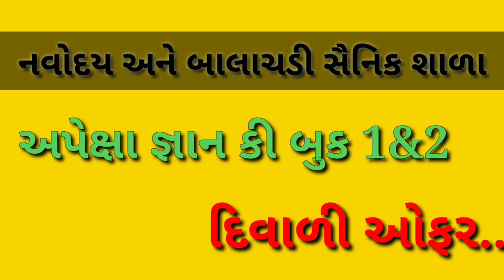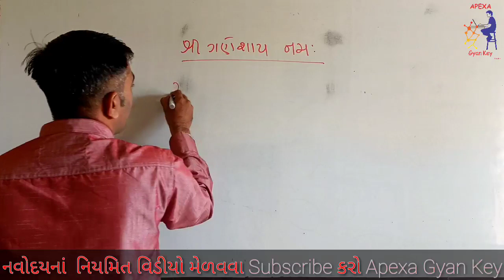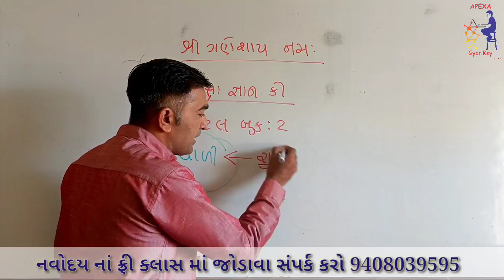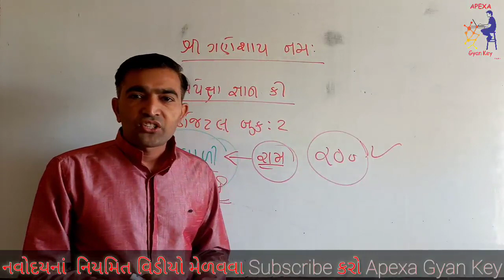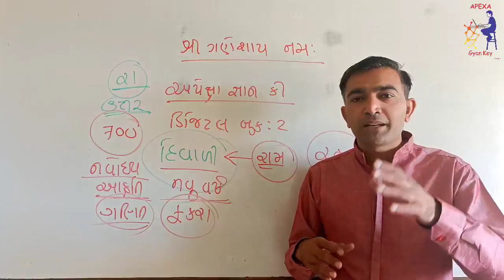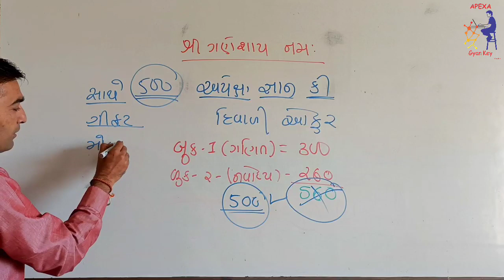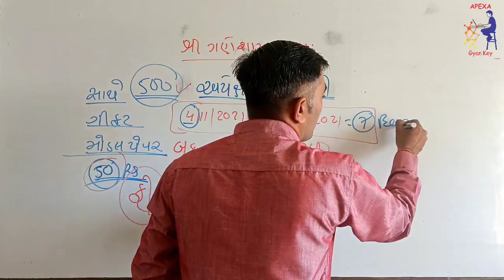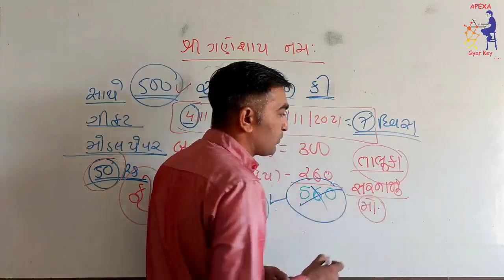JNV BALACHADI||DIWALI OFFER||અપેક્ષા જ્ઞાન કી બુક 1 & 2 || દિવાળી ઓફર